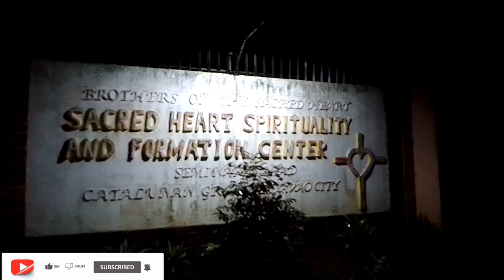hunting Palaka sa Bukid